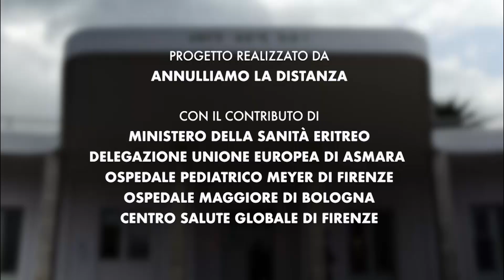Inauguration of the Pediatric Emergency Department of Asmara | Annulliamo la Distanza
Inauguration of the Pediatric Emergency Department of Asmara

From October 19 to October 25,  AnlaDi  in collaboration with the Maggiore Hospital in Bologna and the Meyer Hospital in Florence carried out its fifth mission for the implementation of training courses  on PBLS AND EPALS procedures and for the use of the ultrasound machine.

Over 110 doctors and nurses from the Orotta Paediatric Hospital in Asmara actively participated. A ToTs training was held for future local trainers on PBLS and EPALS procedures in order to  train young doctors and nurses from regional hospitals and clinics located throughout the Eritrean territory.

Furthermore, after countless efforts, on October 24, 2019 AnlaDi inaugurated the ER of the Orotta Paediatric Hospital of Asmara at the presence of the Eritrean authorities and the European Union of Asmara.

A sincere thanks to our private donors who made this  possible with their small or large contribution.